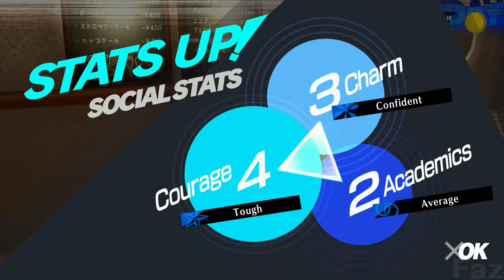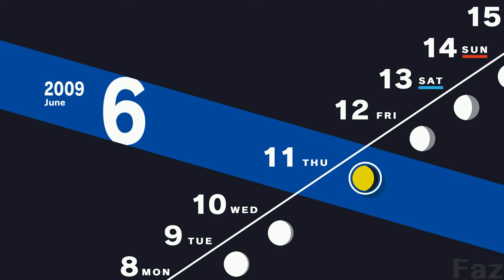Persona 3 Reload Playthrough Part 3 - Mitsuru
Persona 3 Reload Full Playthrough Part 3 - Mitsuru

The gameplay shown in this video is being played, recorded, and edited by me.

If Atlus wants me to take this and or more videos down, I will do so without question. please reach out to .